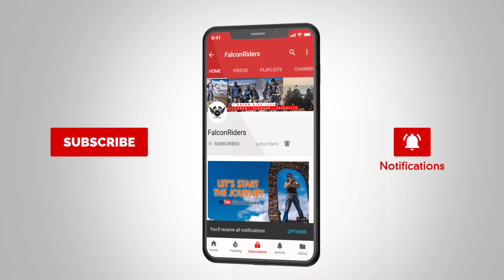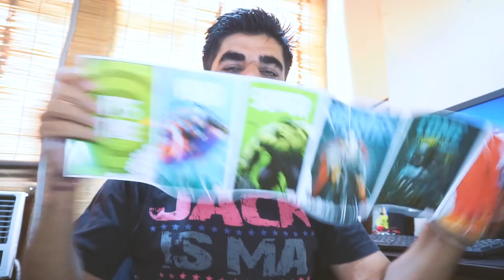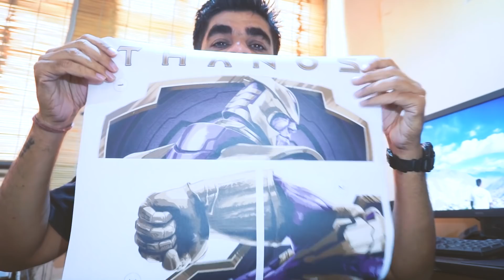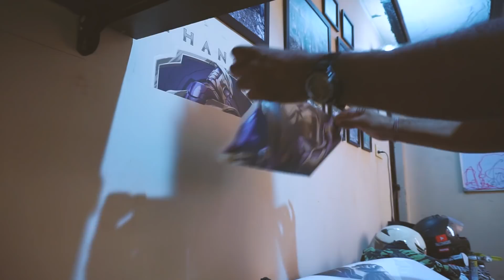Ladakh | Spiti in 2019? You Can Win Big ! Watch Now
My Action cam :

My Action Cam Mic:

My Handheld Gimbal :

Poloroid Camera:

My Wireless Harddisk:

Shoe Nails :

Ram Mount ;